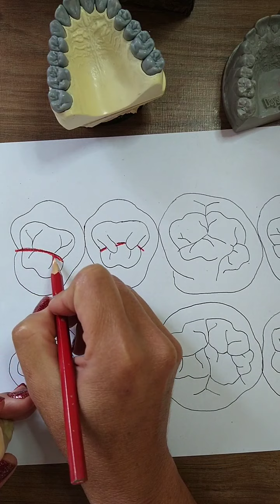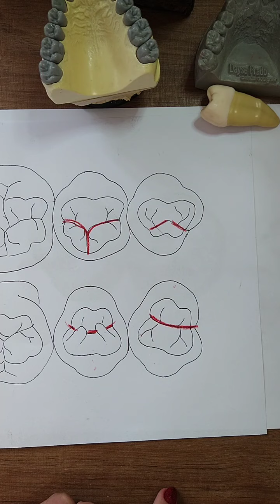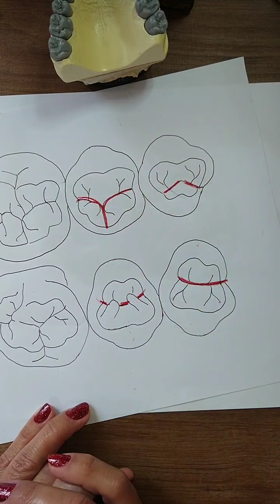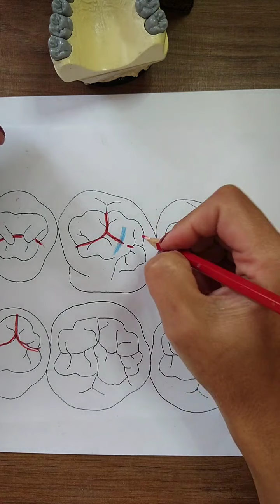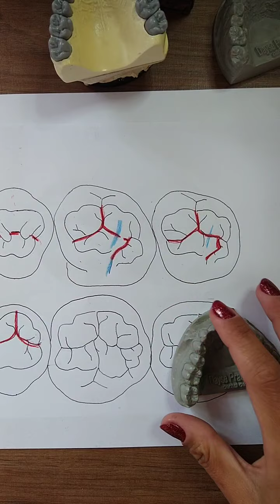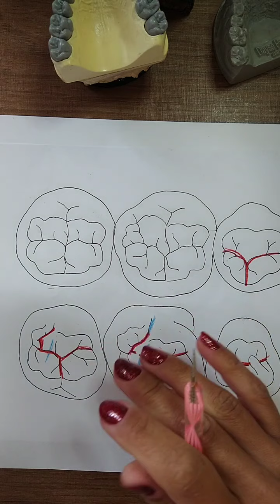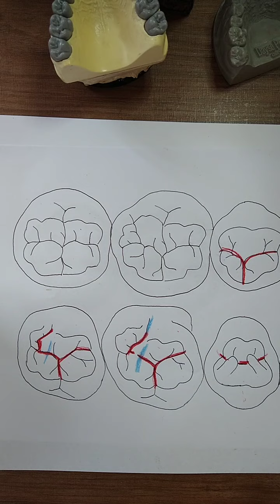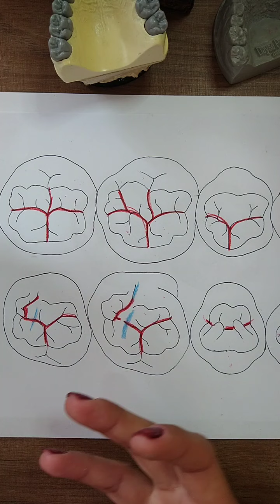Resumão do curso de Anatomia, Desenho, Escultura e Oclusão Dental ON-LINE.